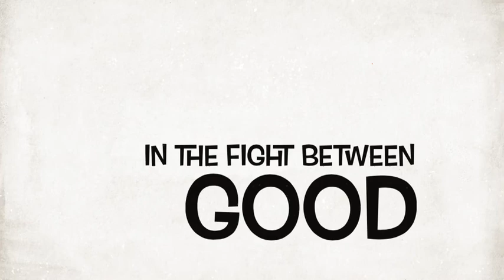The Ninja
Me and jade made this as a "school project" so we can stay home and want u guys to enjoy to :))